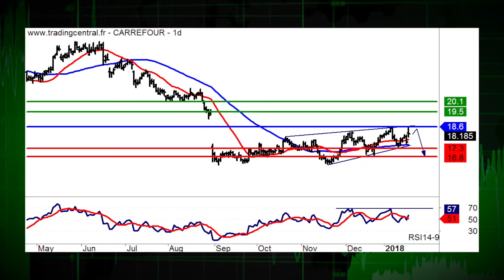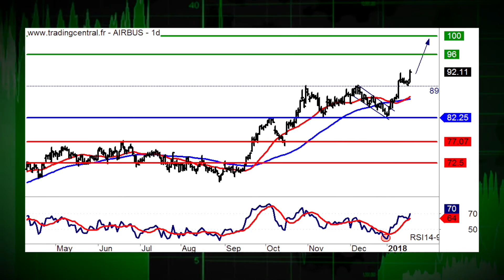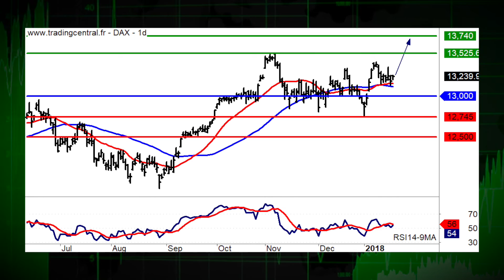19/01 LE JT DES PRODUITS DE BOURSE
19/01/18 Dans l'actualit, Carrefour et Airbus. La recommandation du jour, c'est Natixis (ISIN:FR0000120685 et Warrant Call 0439T). Coup de projecteur sur lindice Dax 30.